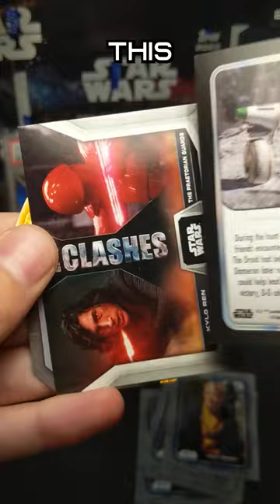a relaxed star wars trading card pack opening | topps | ASMR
We've enjoyed opening Topps Star Wars Flagship packs here in The Cargo Bay. At a decent price point, there are some great cards to collect here, including numbered parallels, rare short prints, autographs, and some of the most popular Star Wars characters. Ashoka Tano, Luke Skywalker, Darth Vader, Princess Leia, Han Solo... they're all here with great images. If you're not yet a fan of Star Wars trading cards, this is a great place to start.